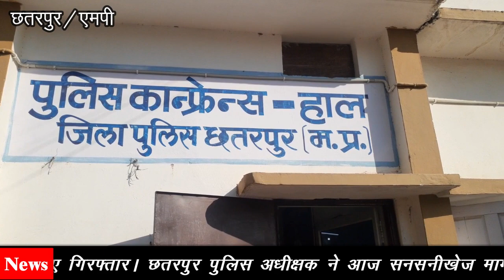छतरपुर- अपहरण कर लड़की को 6 बार बेचने बाले पति पत्नि गिरफ्तार। samna live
छतरपुर- अपहरण कर लड़की को 6 बार बेचने बाले पति पत्नि गिरफ्तार।
छतरपुर पुलिस ने अंतरराज्यीय मानव तस्कर गिरोह का किया पर्दाफाश,18 वर्षीय लड़की को 6 बार बेचा गया, अजय राय और उसकी पत्नी मानव तस्करी में हुए गिरफ्तार। छतरपुर पुलिस अधीक्षक ने आज सनसनीखेज मामले का खुलासा किया है, जिसमें एक महिला सहित आठ आरोपियों को मानव तस्करी में गिरफ्तार किया गया। 4 फरवरी को कांसाबेल थाना की पुलिस टीम आरोपियों की तलाश में छतरपुर आई,कोतवाली पुलिस के सहयोग से गढ़ीमलहरा थाना अंतर्गत निवारी निवासी अजय राय और उसकी पत्नी को गिरफ्तार कर लिया। जिसके बाद इस दंपति ने एक के बाद एक कई चैंकाने वाले राज खोलें। छत्तीसगढ़ में जशपुर जिले के,कांसाबेल थाना क्षेत्र के ग्राम सूजी बहार से निवारी के रहने वाले अजय राय और उसकी पत्नी ने 18 वर्षीय लड़की का अपहरण किया था। जिसके बाद इस लड़की को 6 बार खरीद फरोख्त किया गया, आखिरी बार इस लड़की को 70 हजार में बेंचा गया। आखिर कार इस लड़की ने जिल्लत भरी जिन्दगी से छुटकारा पाने के लिये उत्तरप्ररेष के ललितपुर जिले में खिरिया,थाना बानपुर में आत्महत्या कर अपनी जीवन लीला समाप्त करली।